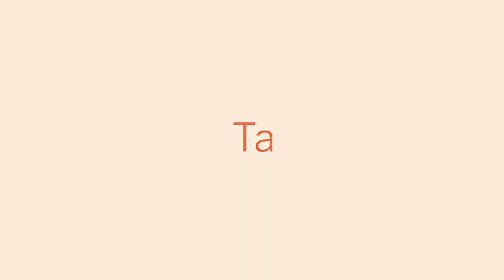BTN 2x20: Josu Ximun Billelabeitia | Zarata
Zeri deitzen diogu zarata? Denok zarataren ulerkera bera al dugu? Eta musikan, zarata egiten duten taldeak, zer? Gustatzen zaizkizue? Ba horietako bat gonbidatu dugu aste honetan: Josu Ximun Billelabeitia, Belako eta Lukiek musika taldeetako kidea. Musikatik eta bere ibilbidetik abiatuta, zarataren inguruan filosofatzen aritu gara; eta zarata entzun ez ezik, jantzi ere egin daitekeela erakutsi digu mungiarrak.

Aitor Altunak, berriz, saihestu daitezkeen zaraten zerrenda ekarri digu: danborrak, txirulak, mugikorraren teklatua, jatean zenbaitek egiten duen soinua, edo gizon frustratuen zarata, besteak beste.